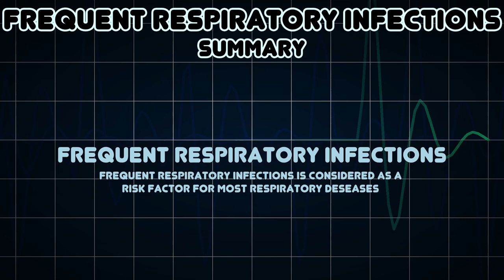Frequent respiratory infections (Medical Symptom)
Possible causes of Frequent respiratory infections (Medical Symptom)

Frequent respiratory infections is considered as a risk factor for most respiratory deseases